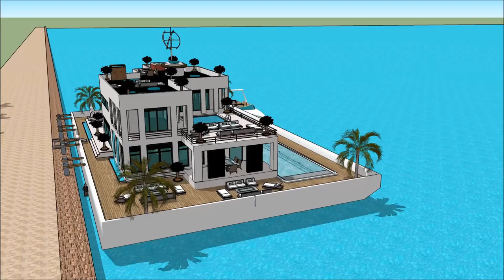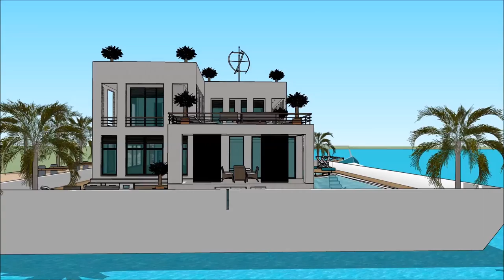MONTREAL BOAT SHOW 2018 CANADA MONTREAL BOAT AND WATER SPORTS HOUSEBOAT Grand Yacht Luxury Yachti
The houseboatzania launching an innovative high-end luxury yacht houseboat home design potentially as a display of exhibition of the MONTREAL BOAT SHOW 2018 CANADA   MONTREAL BOAT AND WATER SPORTS HOUSEBOAT Grand Yacht  Luxury Yachti.

The collection of the Houseboatzania concept of MONTREAL BOAT SHOW 2018 CANADA   MONTREAL BOAT AND WATER SPORTS HOUSEBOAT Grand Yacht  Luxury Yachti consists of high luxury and architectural art pieces in minimalism combined with living on the waterfront of the harbour of

The houseboat yacht design has the basis to sustain living with high standards and contemporary structural design at MONTREAL BOAT SHOW 2018 CANADA   MONTREAL BOAT AND WATER SPORTS HOUSEBOAT Grand Yacht  Luxury Yachti with numerous of prospects for excessive living and celebrating the desire of life worldwide: